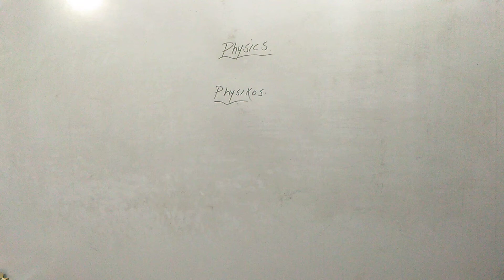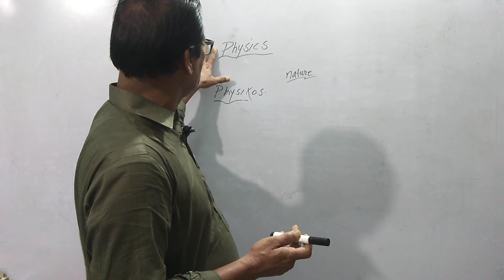Definition Of Physics - Class 9 & 10 - Science Group - New Physics Book - With Hindi Subtitles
For Matric Class (Science Group) Math Best Lectures Full Classes Online Use this
For Matric Class (GeneralGroup) Math Best Lectures Full Classes Online Use this
9th,10th (Science & Arts)
11th, 12th (Arts & Commerce)
Thanks